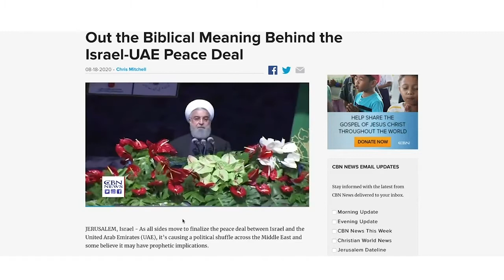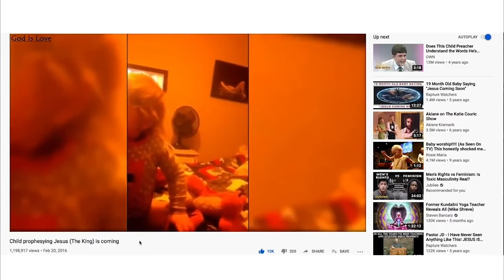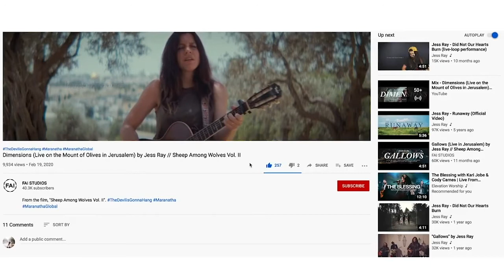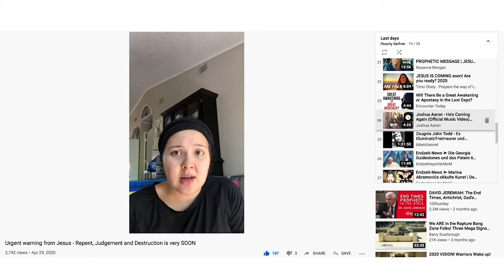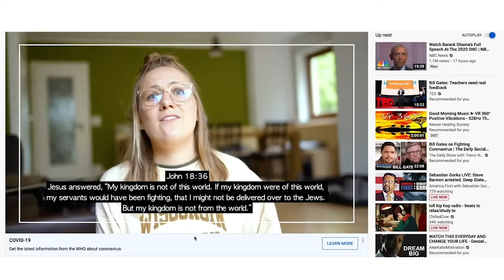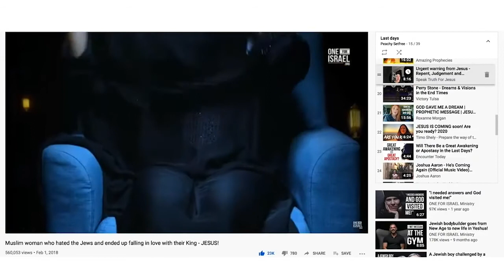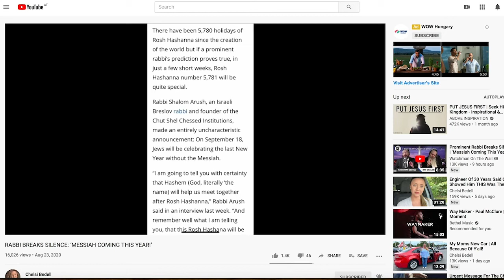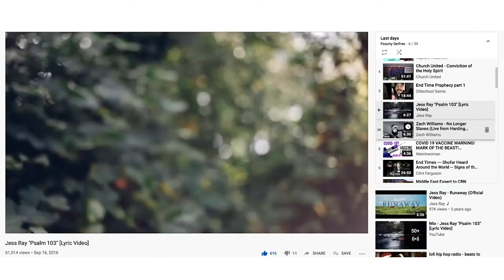Prophecy Update August - Soon Tribulation?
„When these things begin to take place, stand up and lift up your heads, because your redemption is drawing near." (Luke 21:28)

Here some worship songs for encouragement and further insight on those who want to understand more about the grace of Jesus.

I would appreciate it, if some of my family in faith would add verses to the comments, that could further guide people that have not heard of the good news and see what's going on in the world for the first time, but actually have ears to hear and answer the knock of Jesus. :)
May God bless you and keep you! And open your eyes to the hope we have in Jesus!

PS: It took me four tries to upload this video, because I always had trouble with the Madonna Video! I tried to add captions, delete the audio and add visual changes but it still caused the video to be blocked. Now I had to trim it out, which is super sad cause I took out the (satanistic) foreshadowing symbolism scenes and compared it to what happened less than a year later.
You can go watch it here though: I just wanted to integrate it cause to me it shows how there is more going on behind the curtains. Most probably through the evil spirits.., although by this I actually wake up people, if people would only have eyes to see and ears to hear! I guess sometimes it's too much into their face to notice it's seriousness..

Did God send the Coronavirus? Minute 12!